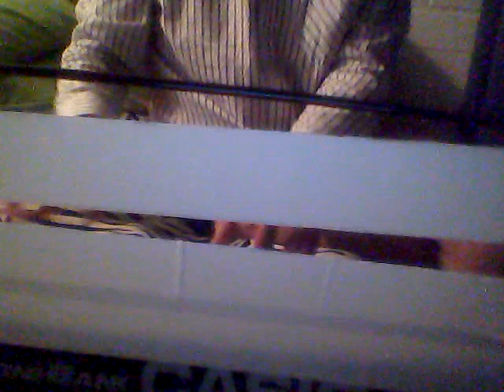CUMPLEAÑOS FELIZ -cover CLASES -piano teclado -profe RICARDO GRACIA CEL 3114960989 -Video497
CUMPLEAÑOS FELIZ-tutorial -cover CLASES -piano teclado -profe RICARDO GRACIA CEL 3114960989 -Video497